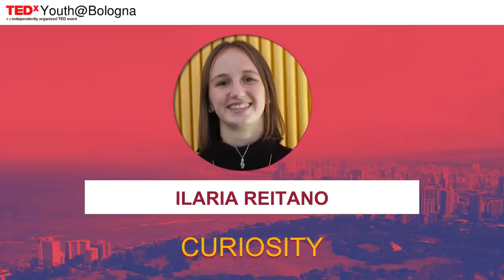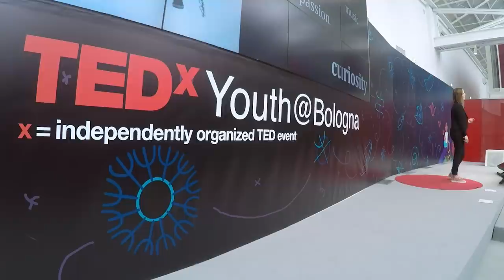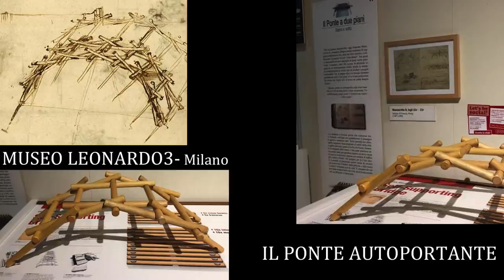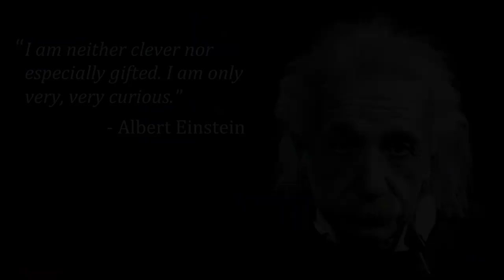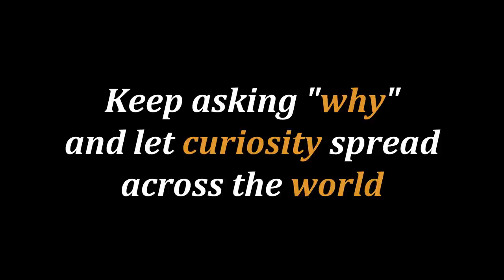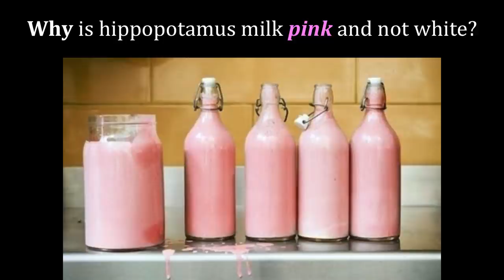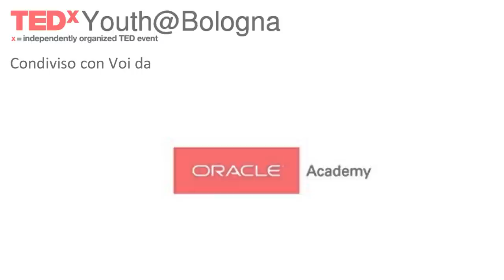Our Curious World | Ilaria Reitano | TEDxYouth@Bologna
Why is hippopotamus milk pink and not white? If you’re curious to know why, you’re watching the right Ted Talk. Ilaria Reitano, 17 years old, brown eyes, blonde hair, dreamer and curious attends junior year in the “Liceo Classico Bartolomeo Zucchi” in Monza, Italy. She loves reading, writing songs, singing, going to art exhibitions and she’s interested in what happens around her and around the world. In her talk, Ilaria will help you unlock the “lost and found” we all have inside our bodies and where sometimes our curiosity hides. Why? Because curiosity it’s something we all have inside ourselves since we were children and we should never lose it. Why? Because the world I would like us to live in is a place where men and women keep being curios as kids. - This talk was given at a TEDx event using the TED conference format but independently organized by a local community.